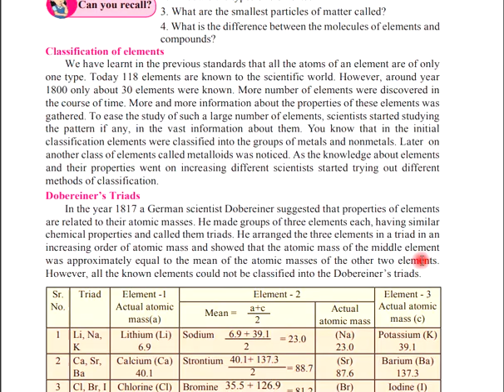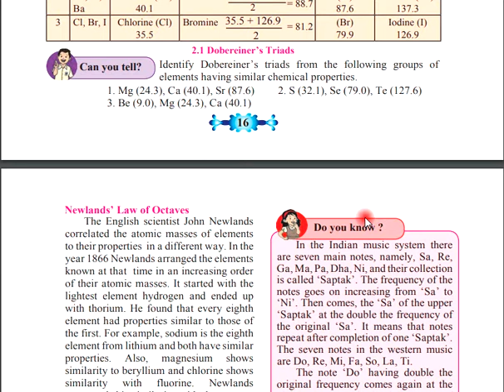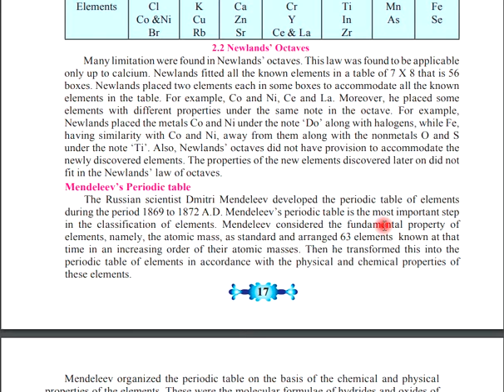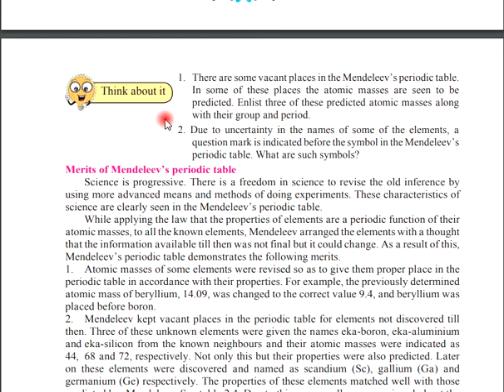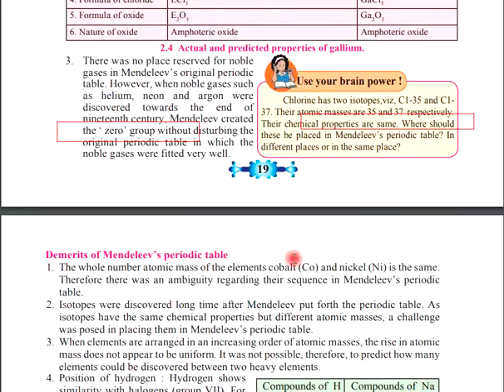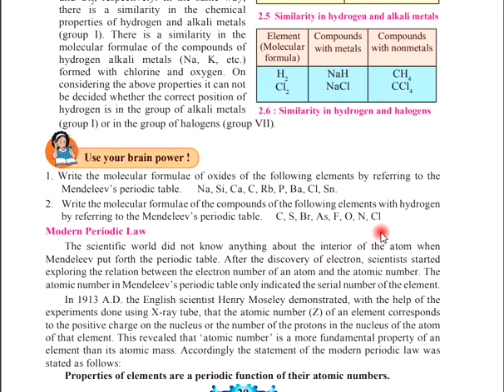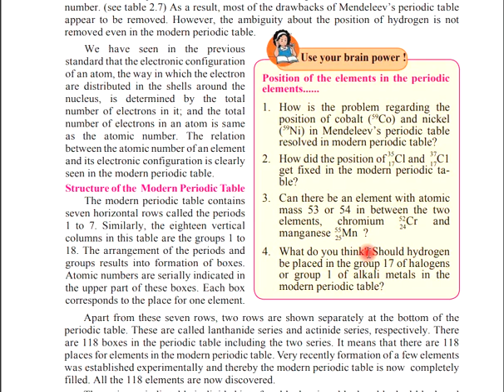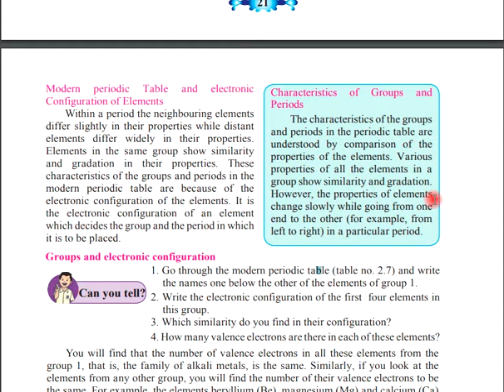Periodic Table Classification | Std 10th Science 1 : Video 1 of 3 | Semi & English Med | State Board